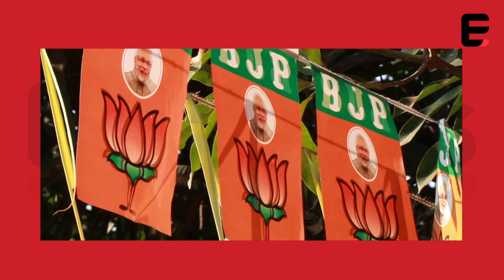''വെളുക്കാൻ തേച്ചത് പാണ്ടായ'' അവസ്ഥയിലാണ് ഇപ്പോൾ കോൺഗ്രസ്സ് . . . | Express Kerala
ഇന്ത്യൻ നാഷണൽ കോൺഗ്രസ്സിന് ഇത് കഷ്ടകാലം, പഞ്ചാബിൽ ''വെളുക്കാൻ തേച്ചത് പാണ്ടായി'' അമരീന്ദരിന് പിന്നാലെ സിദ്ധുവും പുറത്തേക്ക്, തിരഞ്ഞെടുപ്പ് നടക്കാൻ പോകുന്ന ഒരു സംസ്ഥാനത്ത് പോലും വിജയ പ്രതീക്ഷയില്ല. കനയ്യ ചാടിക്കയറിയത് മുങ്ങുന്ന കപ്പലിലേക്കോ ?